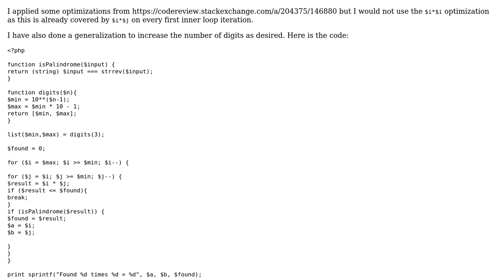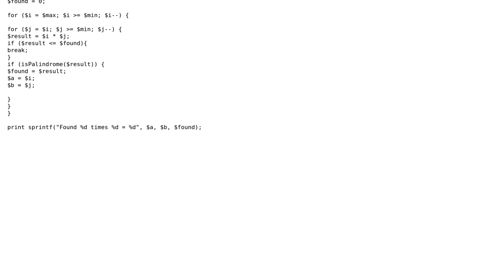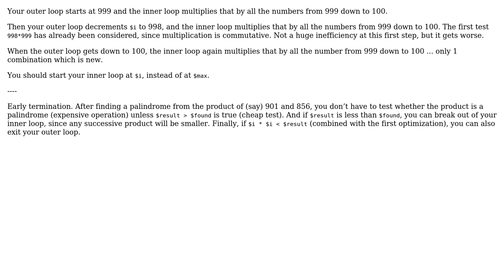Code Review: Solve Project Euler #4 in PHP (2 Solutions!!)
Code Review: Solve Project Euler #4 in PHP

With thanks & praise to God, and with thanks to the many people who have made this project possible! | Content (except music & images) licensed under CC BY-SA | Music | Images & others | With thanks to user Luke user David Lemon user AJNeufeld user 200_success and the Stack Exchange Network Trademarks are property of their respective owners. You are responsible for your own actions.